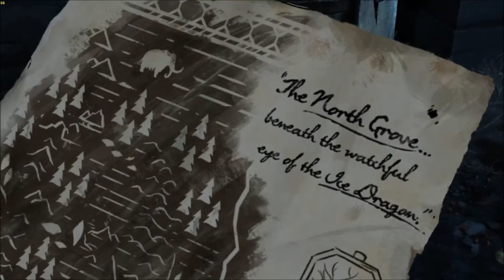Game of Thrones - Episode 4 - Part 3 - DESERTION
Tell me what game I should play next!